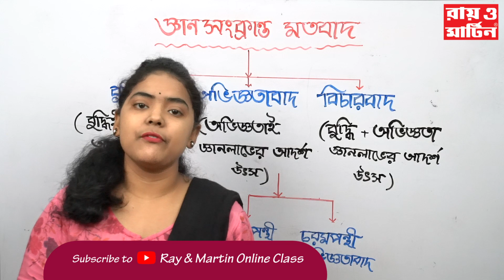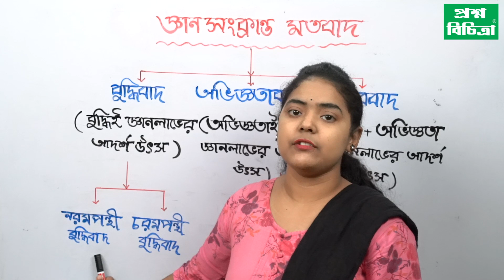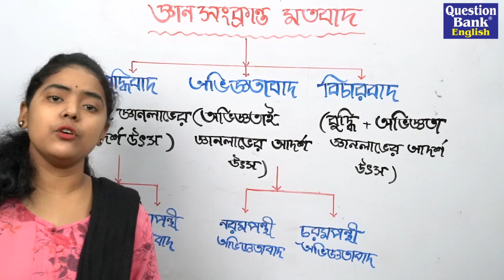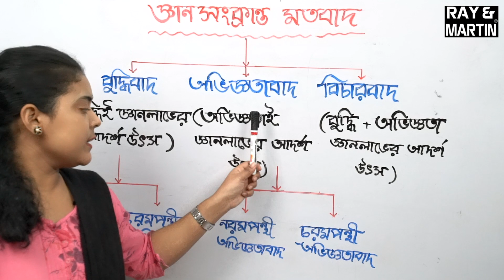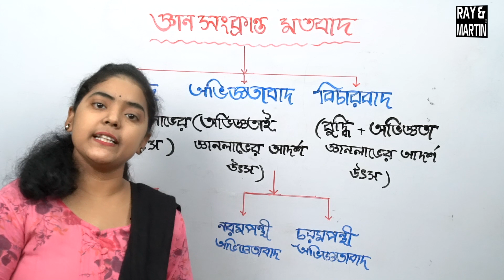Ray & Martin Online Class for HS Class XI | Philosophy | Nature and Theories of Knowledge | Part - 4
Ray & Martin Online Class for HS Class XI Students | Philosophy | Nature and Theories of Knowledge | Part - 4

Faculty Name: Chandana Karmakar
Subject: Philosophy
Chapter : Nature and Theories of Knowledge
Topic: THEORIES OF KNOWLEDGE | Part - 4

( জ্ঞানের স্বরূপ ও জ্ঞান-সংক্রান্ত ) | Part - 1

( জ্ঞানের স্বরূপ ও জ্ঞান-সংক্রান্ত ) | Part - 2

( জ্ঞানের স্বরূপ ও জ্ঞান-সংক্রান্ত ) | Part - 3